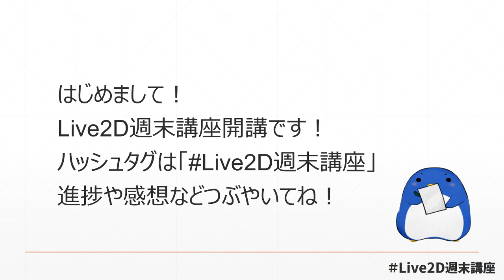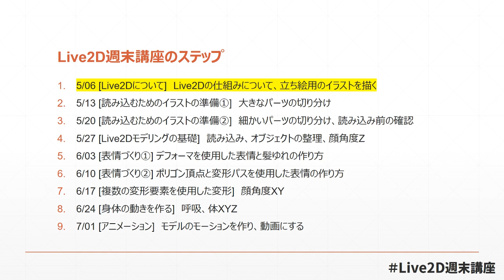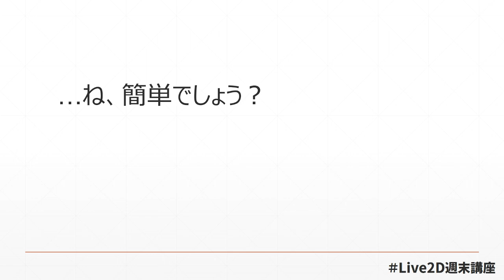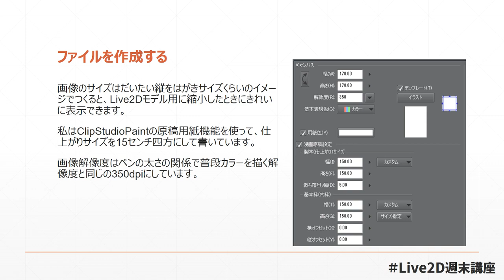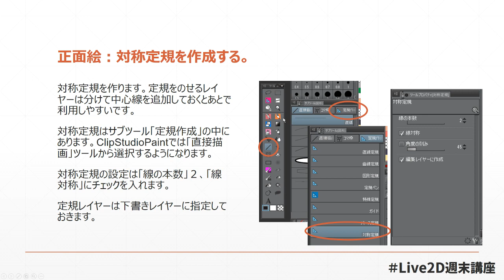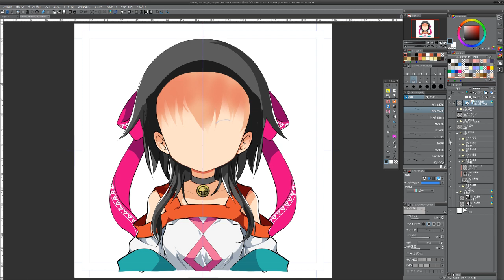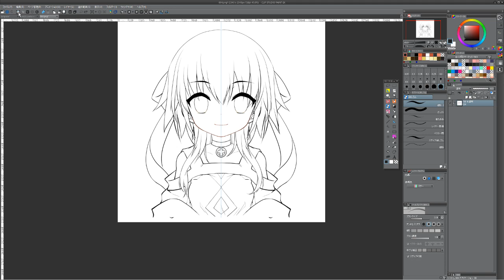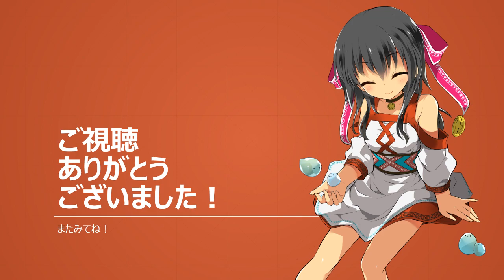Live2D週末講座① [Live2Dについて]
第1回の講座は「Live2Dの基本」と、「動かす用のイラストを描く」講座です。パーツ分けをする前の。基本的なイラストの描き方を解説しています。

詳細とサンプルファイルはこちらの記事へどうぞ